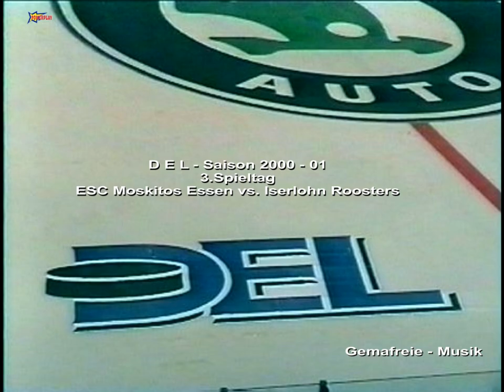9 3 Spieltag ESC Moskitos Essen vs Iserlohn Roosters 2 2, 0 2n P DEL 2000 01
Nostalgie, DEL-2000-01 präsentiert von Powerplay TV Essen, 3.Spieltag ESC Moskitos Essen vs. Iserlohn Roosters